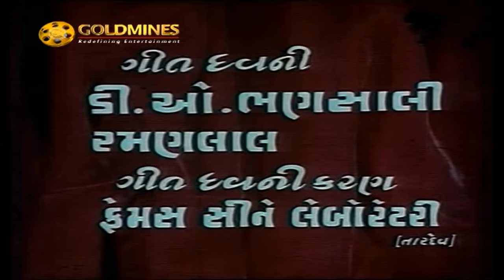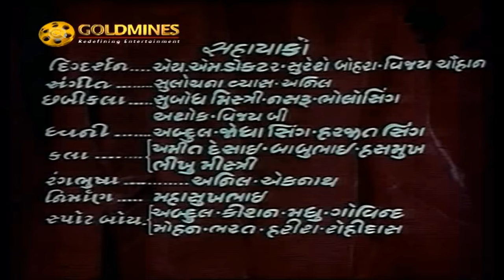Manek Thumb | 1978 | Full Gujarati Movie | Upendra Trivedi, Snehlata, Arvind Trivedi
Movie:- Manek Thumb
Year:- 1978
Starcast:- Upendra Trivedi, Snehlata, Arvind Trivedi